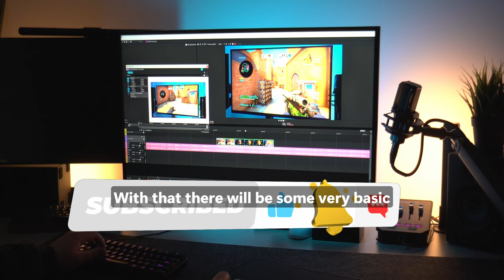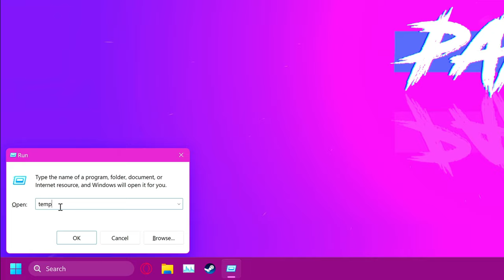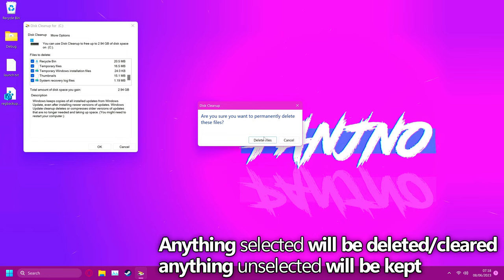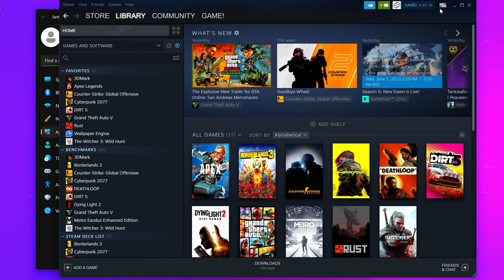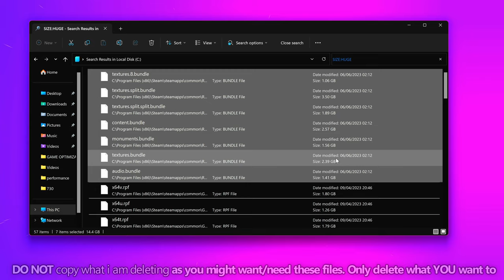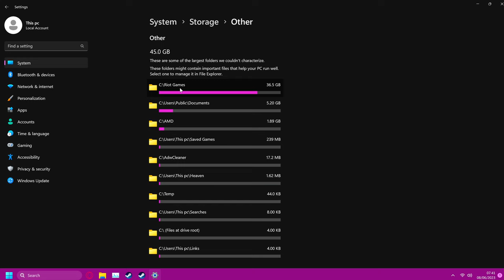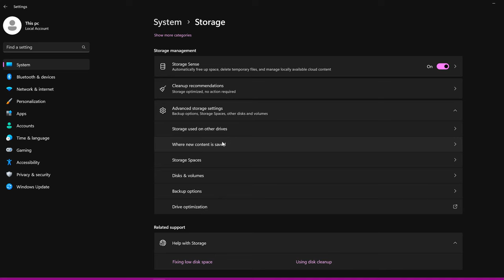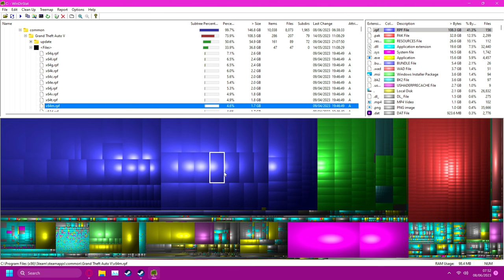🔧 How to FREE Up More than 30GB+ Of Disk Space in Windows 11 & 10!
📍 Prefer Shorter Content? 📍

▶️Other extremely helpful & Effective Optimization guides to follow ▶️

🔸 How To CLEAN Install GPU drivers for major FPS boosts & fix fps stuttering!

 • 🔧 You NEED to be ...

🔸 How To CLEAR ALL Cache in windows 10, 8, 7!

 • 🔧 How to CLEAR Al...

🔸 How To Clear UPTO 30GB+ Diskspace Quickly & Easily!

 • 🔧 How to FREE Up ...

🔸 Ultimate Guide to Improve Performance in windows 10

 • 🔧 How to Optimize...

🔸 Ultimate GPU Overclocking Guide:

 • 🔧 How To Overcloc...

🔸 nVidia Geforce Best Settings Guide:

 • 🔧 How to Optimize...

 🔸 AMD/Radeon Best Settings Guide:

 • 🔧 How to Optimize...

 • 🔧 How To Overcloc...

 • 🔧 How to Optimize...

 • 🔧 How to Optimize...

 • 🔧 How to Optimize...

Timecodes:
0:00 - Intro Clear Storage space in windows
0:23 - Clearing windows cache and windows temp files
2:11 - Clear GPU cache to improve windows gaming performance and storage
3:39 - Windows Disk cleanup
4:31 - Removing old windows updates
4:58 - Removing old programs from windows
5:36 - How to find large files in windows easily
8:56 - How to setup windows storage sense
11:46 - Bonus APP to easily clear storage space in windows